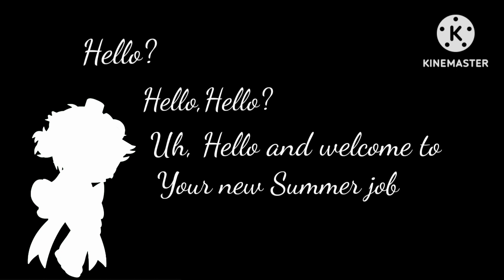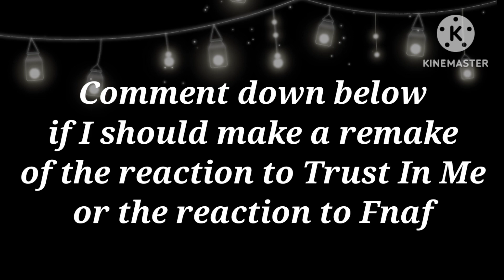Fnaf 1 react to Send me down to hell by:@nightcove_thefox8388 {Remake}